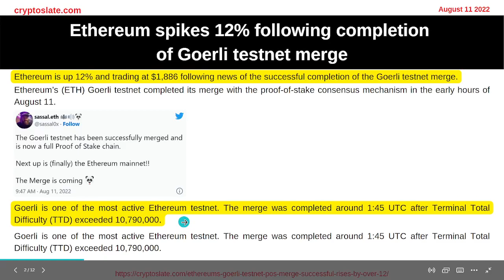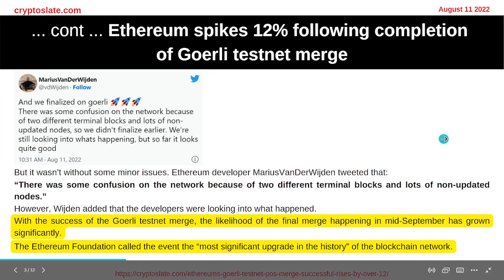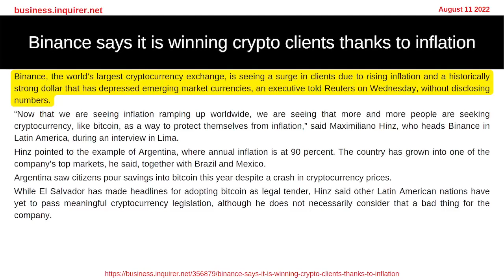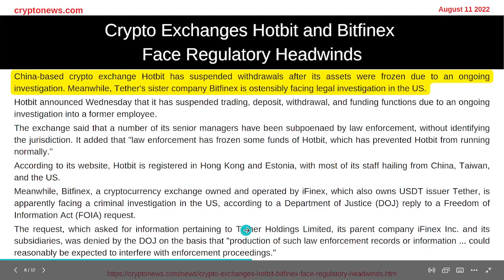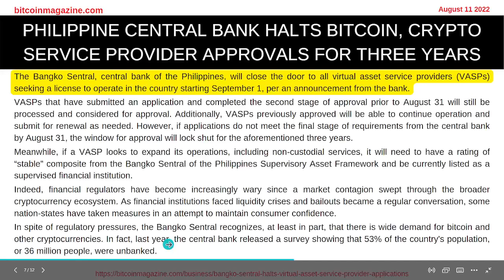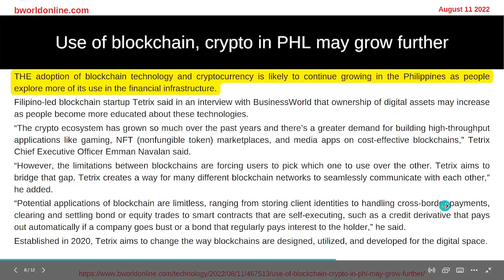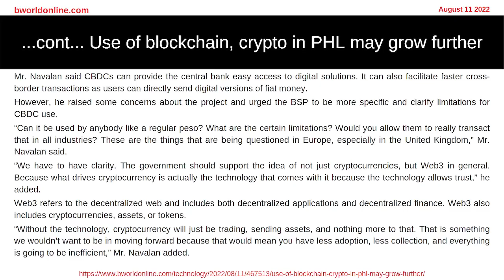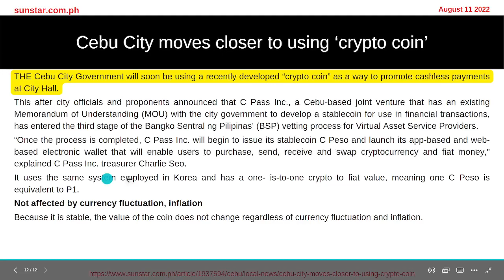Ether Spikes After Merge Test | Binance Wins Clients | Critic Mark Cuban | And others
Watch this latest Daily Crypto News.

I use Canva for my images.